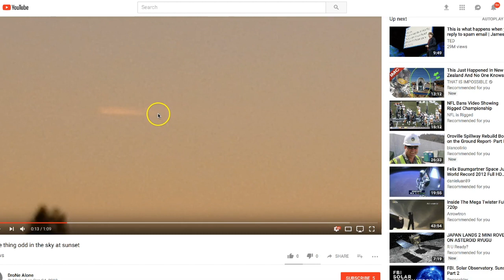Driver pulls to the roadside to film a HUGE object soaring over the Ocean!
SEPT 25, 2018:        ~Sky Phenomenon~ |  "Comet-like" Object

Special "Thanks' to 'Beans' out in Cave Junction, Great camera work! MrMBB333